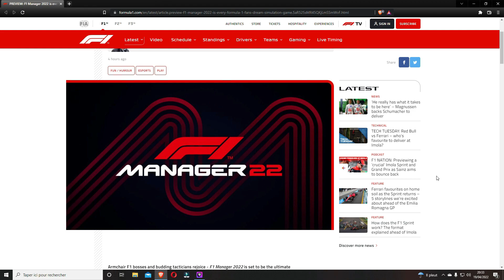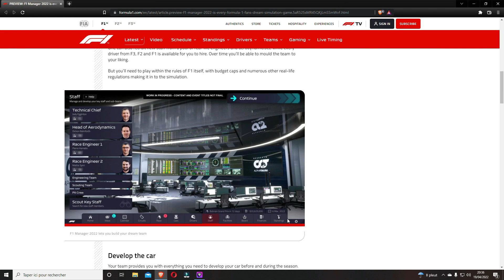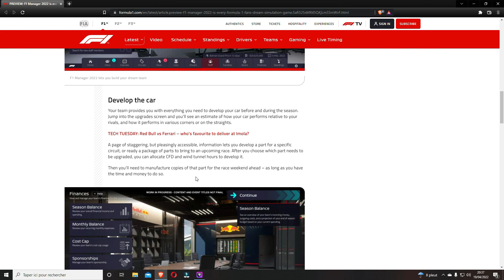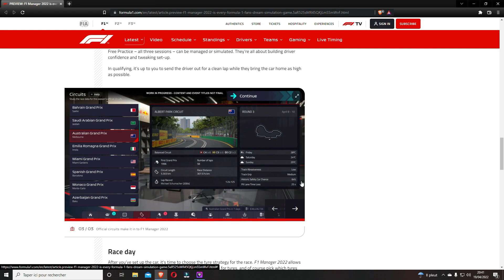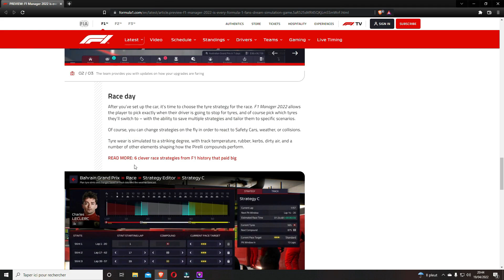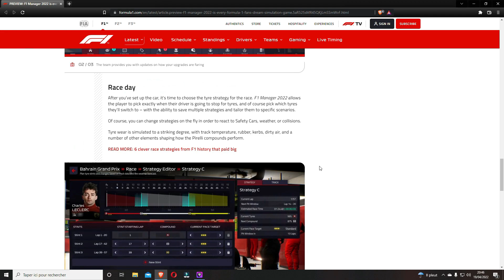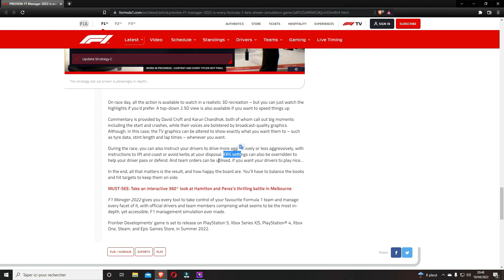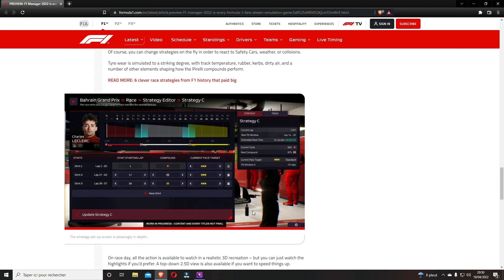F1 Manager 22 : Les dernières infos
Hey petite vidéo improvisée qui change un peu, on a quelques news sur f1 manager 22 et je comptais partager ça avec vous dans le plus grand des calmes avec tranquilité :D

Twitter Plutôt vide pour le moment (j'suis pas un chaud du tweet)